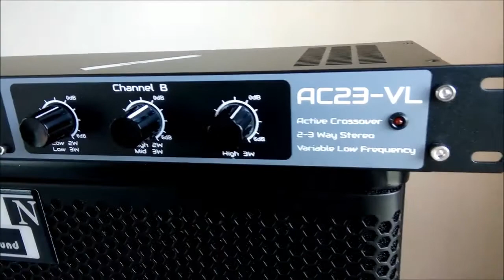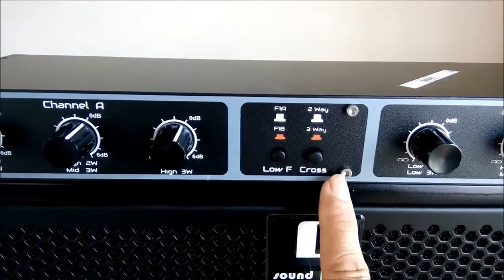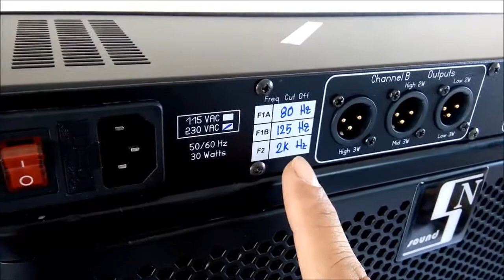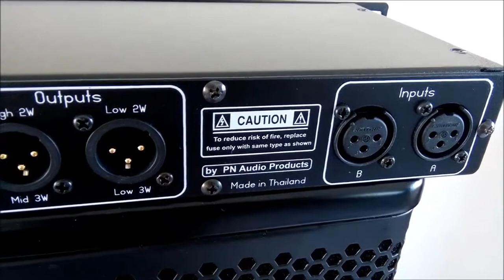AC23-VL 2-3 Way Stereo Active Crossover Review ครอสคุณภาพมาตรฐานส่งออกโดยฝีมือคนไทย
AC23-VL 2-3 Way Stereo Active Crossover by PN Audio Products  Review
จัดทำโดย พลรบ PN Audio Products

ครอส AC23-VL ตอนนี้ยกเลิกการผลิต และได้พัฒนาเป็นรุ่นใหม่ที่ดีกว่าตามรายละเอียดด้านล่างครับ
😍😍 ครอสคุณภาพ PN Audio Products ทั้ง2รุ่น ลูกค้าไม่ผิดหวัง เสียงดีกว่าตัวเดิมที่เคยใช้ ใช้ง่าย และเพิ่มประสบการณ์ใหม่ที่ไม่เคยใช้มาก่อน
😍😍 ครอส AC22-D 2ทางสเตอริโอ ใช้ง่าย ดีทั้งภายในและกลางแจ้ง
😍😍 ครอส AC34-D 3ทางสเตอริโอ +Full range  4ทางสเตอริโอ และ 2ทางสเตอริโอ+Mid-High Sum ปรับได้เหมือน 4ทางสเตอริโอ
☎️☎️ สนใจครอสคุณภาพมาตรฐานส่งออกโดยฝีมือคนไทย PN Audio Products ติดต่อ พลรบ ผู้ออกแบบผู้ผลิตและจำหน่าย
💲💲 ครอส AC22-D ราคา  9900บาท ผ่านระบบ Lazada มีระบบผ่อนด้วยบัตรเครดิตและเก็บเงินปลายทาง   ราคา 9500บาทสั่งตรงโอนก่อนส่ง
💲💲 ครอส AC34-D ราคา  13500บาท ผ่านระบบ Lazada มีระบบผ่อนด้วยบัตรเครดิตและเก็บเงินปลายทาง  ราคา 12900บาท สั่งตรงโอนก่อนส่ง